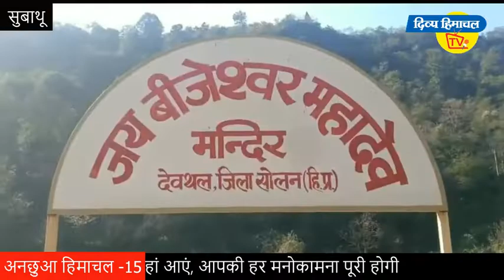यहां आएं, आपकी हर मनोकामना पूरी होगी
अनछुआ हिमाचल